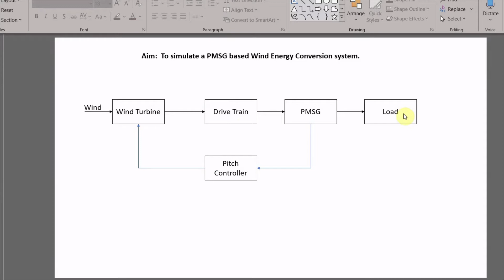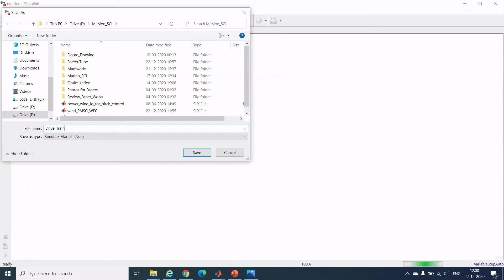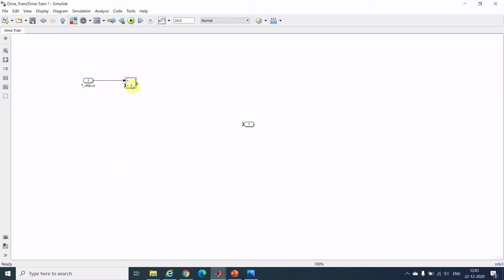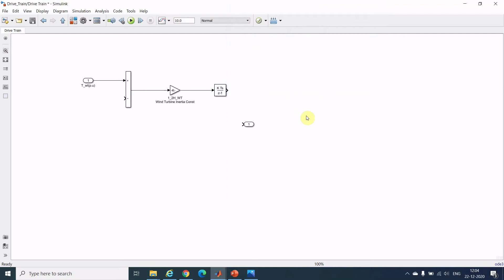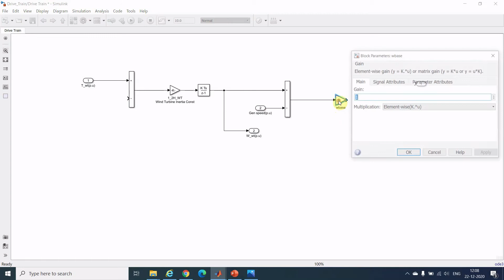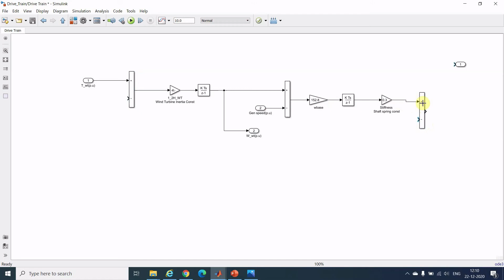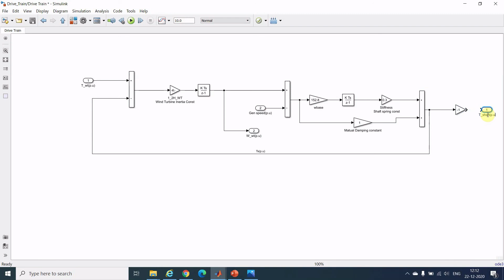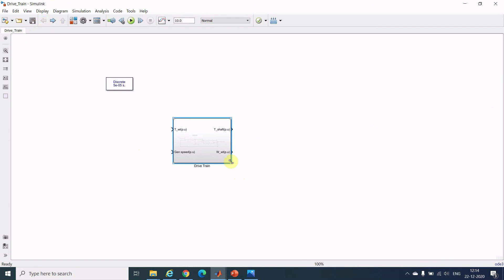Simulation of Two-Mass Drive Train/Gear Train for PMSG based Wind Energy Conversion System(WECS).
The aim of this video is to Simulate a PMSG based Wind Energy Conversion System(WECS). The simulation will be completed as:
Part-1. Simulation of Drive Train
Part-2. Simulation and discussion of Pitch controller and PMSG based WECS
Part-3. Real-Time Validation in Opal-RT 4510.
 So, I am requesting the visitors to keep patience for watching all three videos.

Helping Students | Sharing Research |
HIL Tutorial